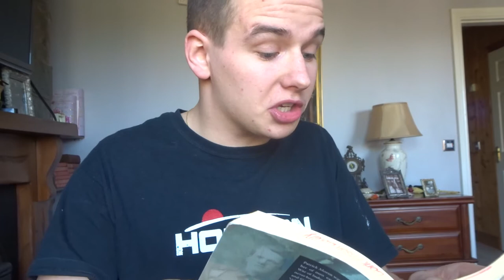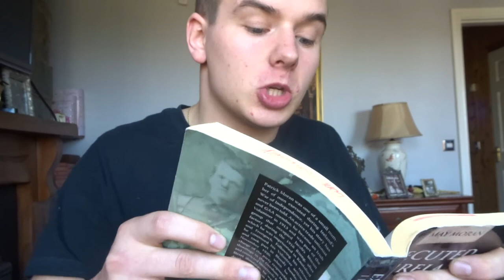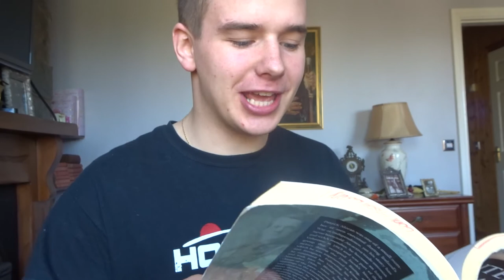Cork Accent Impression from a polish man